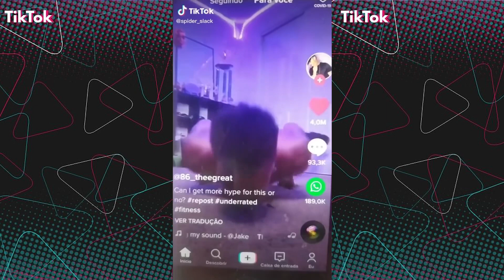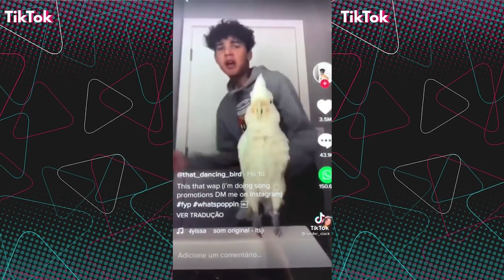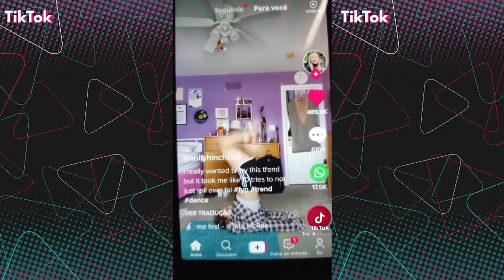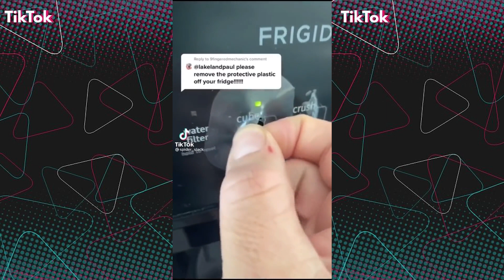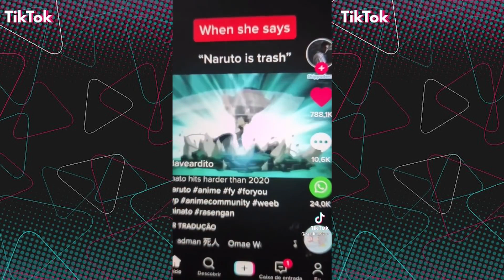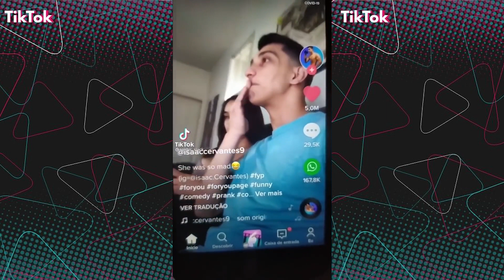😂BEST SPIDER-MAN VIDEOS ON TIKTOK #4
⬆🟨YOU ARE NOT READY TO CLICK THE LINK ABOVE🟨⬆

🔴Spiderman TikTok: @spider_ slack

2021 laughter has barely started, but you can already say a very funny video that the funny tiktok social network that grew the most this year was TikTok. With much of the world in quarantine, the months at home funny boosted young people's TIKTOK creativity and flooded the network with dance videos and lots of comedy. And Brazil, of course, was not left behind.

Throughout the year, several funny videos stood out and conquered millions of try not to laugh at that smile fans with short and fun spiderman videos that generate a lot of laughter and a good pastime for those who like this type of content.

Therefore, we separate one of the national TikTok comedians who are the most successful funny tiktok among the public. Who knows, maybe you're not inspired by comedy and start making hilarious videos, funny, very funny